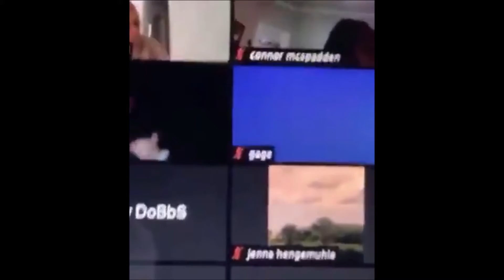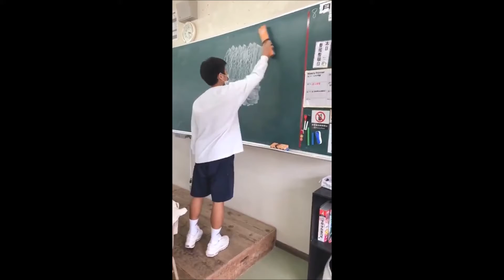Little Boy Gets A Puppy For Christmas! (Meme Compilation)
10000 likes for a new meme compilation straight away!